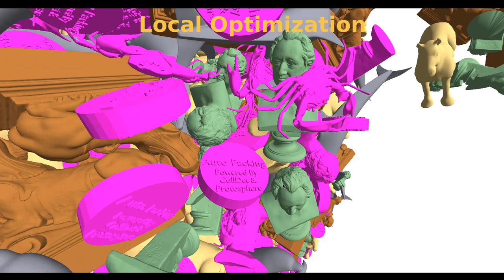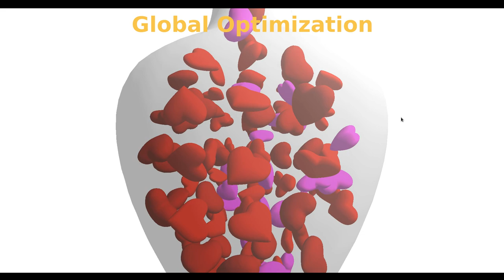Auto Packing for Arbitrary 3D Objects and Container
Institute for Computer Graphics and Virtual Reality at the University of Bremen
Packing problems occur in many different forms and also in different real-world applications. In this project we consider
a variable set of objects and a single arbitrary container in 3D space.
The container and objects can have any shape and are allowed to rotate.
We have three different optimization criteria: packing density, percentage distribution of object types, and uniform distribution in space for object types. To solve this problem we propose 4 construction heuristics and 2 improvement heuristics. In the final configuration, all objects are placed inside of the container and no overlap exists. To evaluate the developed algorithms, we use different objects and containe